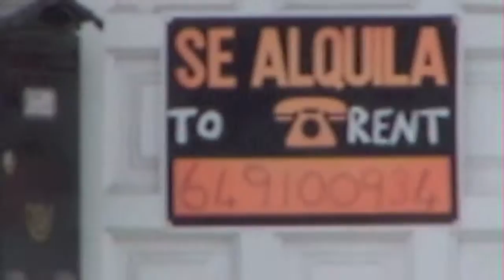La Vila Joiosa (Villajoyosa)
La Vila Joiosa (Villajoyosa) is a beautiful colorful town in the province of Alicante, Spain